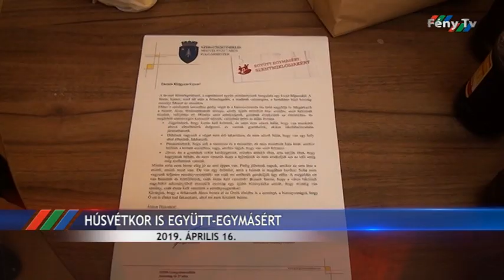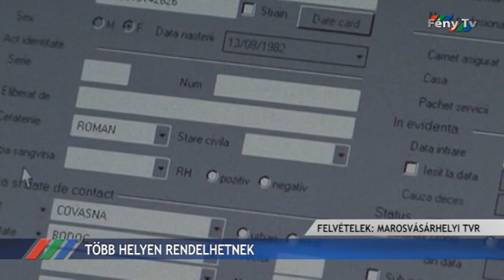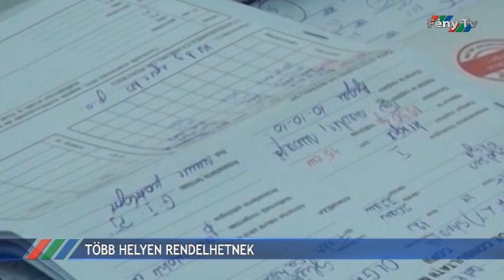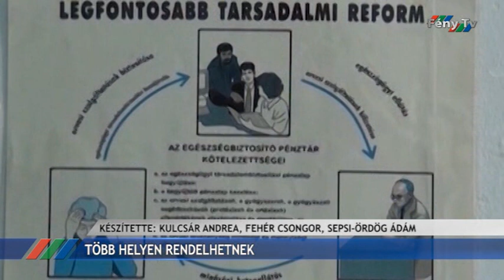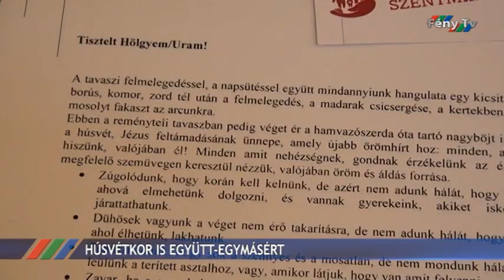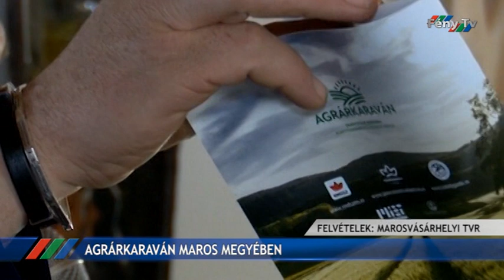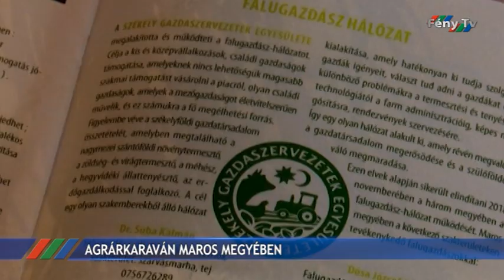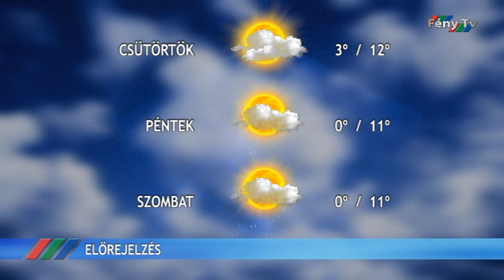Fény Pont 2019. április 16.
Winkler Gyula, az RMDSZ európai parlamenti képviselője a Gyergyói-medencében ismerkedett a helyi problémákkal.
Húsvétkor is megajándékozzák a gyergyószentmiklósi nélkülöző családokat az Együtt-Egymásért Szentmiklósiakért program keretében.
Nem sikerült a tavalyi bravúr, nem jutottak az országos döntőbe a gyergyószentmiklósi U14-es kosárlabdázó lányok.